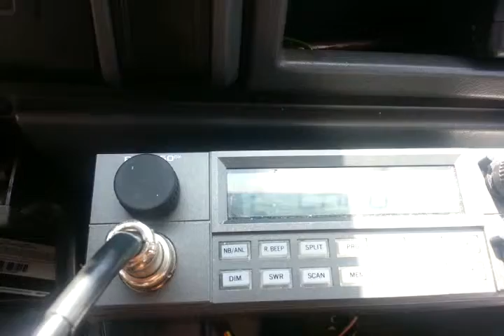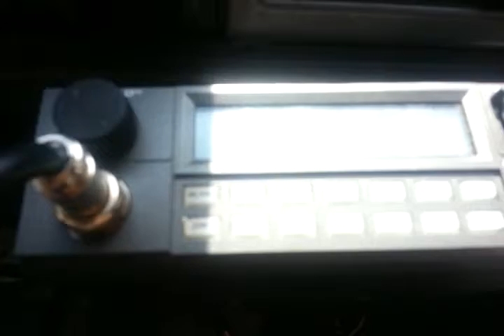Tader Salad Texas & 1883 Gatekeeper In Georgia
Lol great to work you brother.